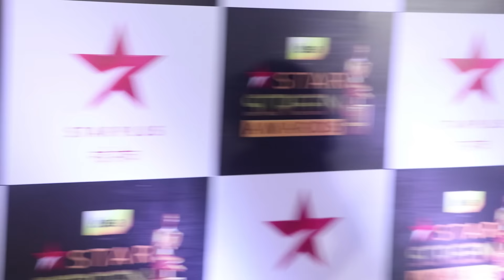Urvashi Rautela at Star Screen Awards 2016 | Viralbollywood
Watch Urvashi Rautela at Star Screen Awards 2016 | Viralbollywood